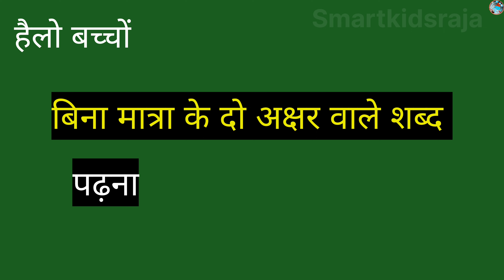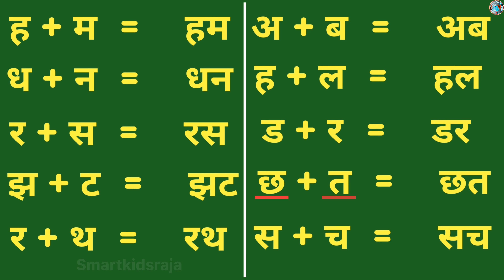बिना मात्रा के दो अक्षर वाले शब्द पढ़ना लिखना और बोलना / दो अक्षर वाले शब्द / बिना मात्रा वाले शब्द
हैलो बच्चों आज इस वीडियो में सीखे बिना मात्रा के दो अक्षर वाले शब्दों को पढ़ना लिखना और बोलना तो वीडियो को पूरा जरूर देखें

Quirys

Bina matra ke shabd
do akshar vaale shabd
smartkidsraja
skr
do akshar vaale bina matra ke shabd